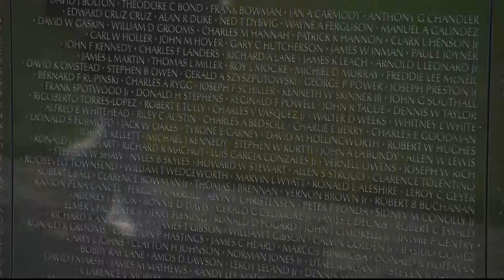Florida and New York representatives on support for Veterans and families